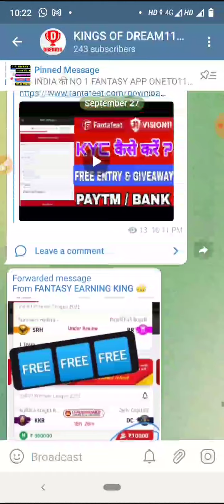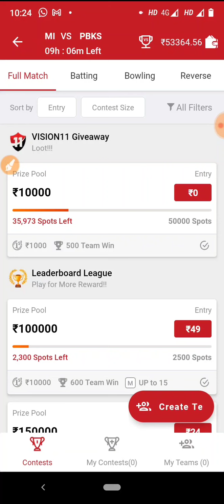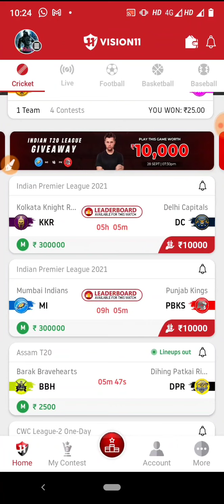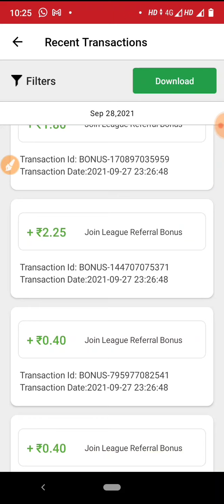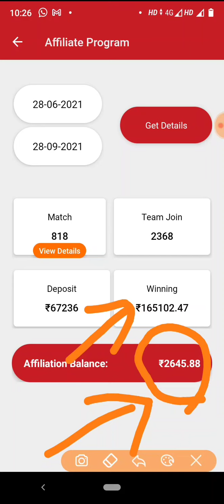10,000 RS Free Giveaway Every Contest on VISION11 / Free Fantasy App / Free Entry Fantasy App 2021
1 👉Telegram channel join Now 👉Technical Shiva No 1

1LIKE JARUR KARE.
bas 1LIKE.